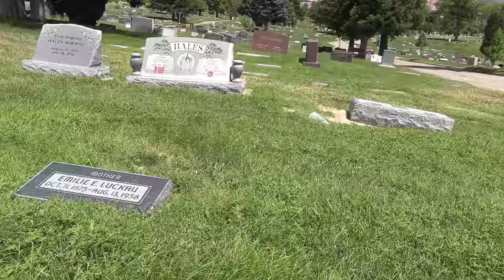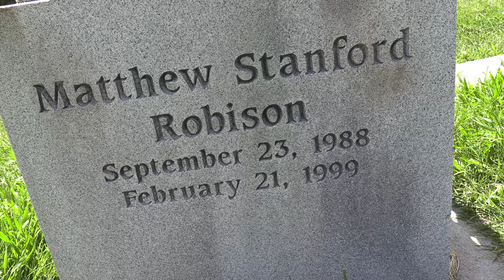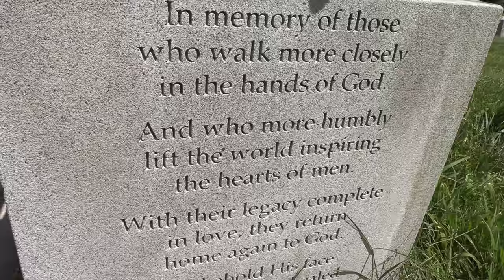SET FREE IN HEAVEN - The Inspiring Story of Matthew Robison, in Salt Lake City Utah.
THIS STORY:

Matthew Stanford Robison was born with disabilities on September 23, 1988 in Salt Lake City, Utah to parents Ernest and Anneke Robison. He was not expected to live. The boy did not get enough oxygen at birth and was blind and partially paralyzed. But he proved all of the doctor wrong and lived for ten years.

This memorial is inspired by Matthew. It is a gravesite marker located in Salt Lake City Cemetery. The sculpture was designed by Matthew's father Ernest Robison. Matthews parents decided to make his gravesite a place of joy and inspiration. The memorial depicts a boy standing up from his wheelchair and raising his left hand toward the sky, breaking free from his earthly restraints.